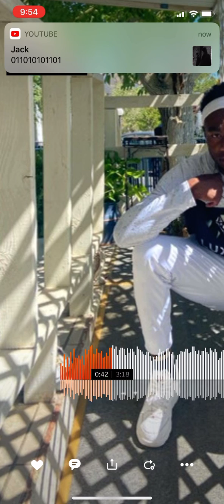Nike headband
R Game